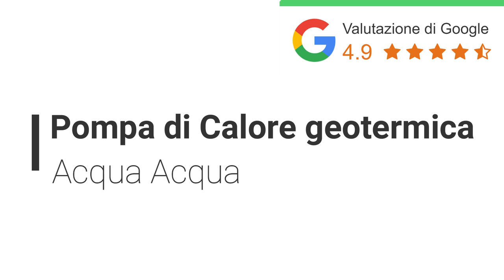Pompa di calore geotermica acqua acqua - 1° parte